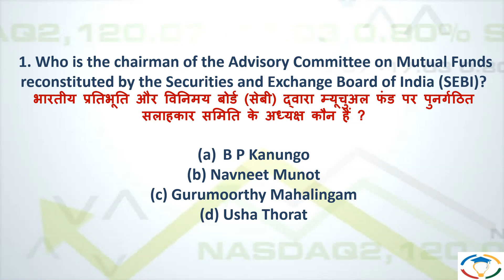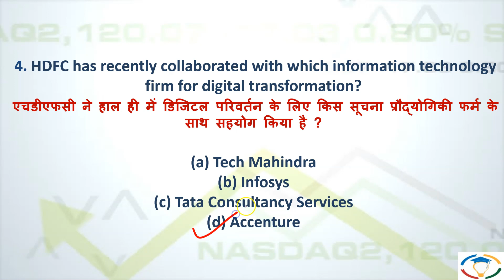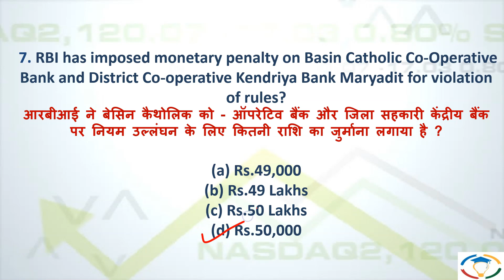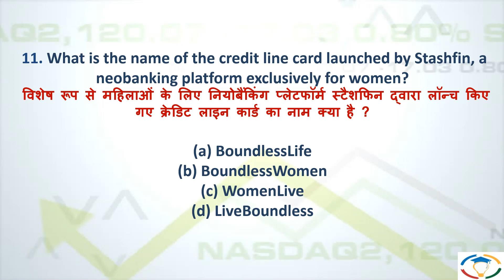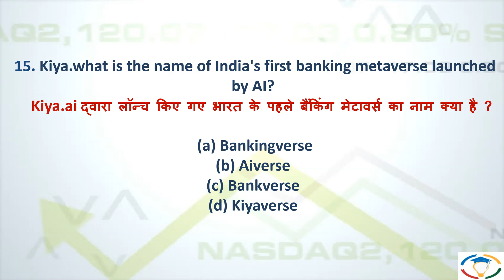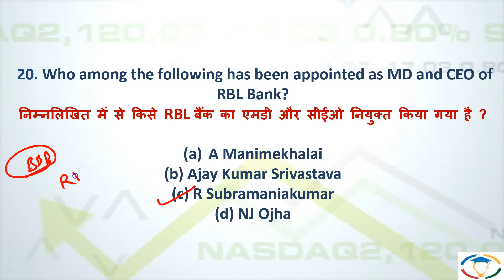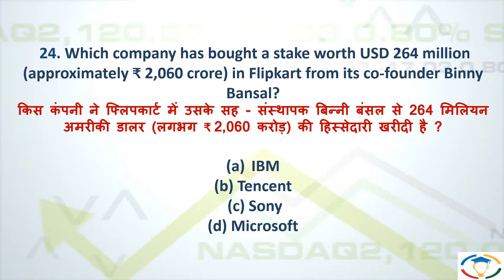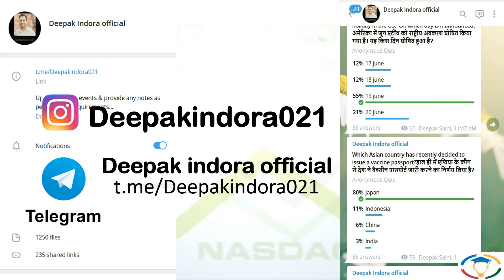Banking Awareness June Part 2